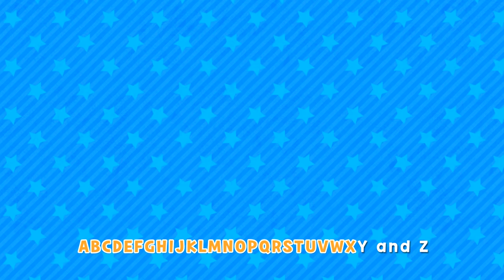[Nursery Rhyme] ABC Song - English - Larva KIDS Alphabet song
Let's sing "ABC Song" together with cute Red and Yellow!

★ABC Song lyrics:

Check one two yeah

L to the A to the R to the V to the A
Larva Kids Okay!

What what yeah!

All right, let’s go!

1 2 3 4
ABCDEFGHIJKLMNOPQRSTUVWXY and Z

That's how it be!

Here comes the hook!

1 2 3 4
ABCDEFGHIJKLMNOPQRSTUVWXY and Z
ABCDEFGHIJKLMNOPQRSTUVWXY and Z

Take it to chorus, yo!

ABCDEFGHIJKLMNPPQRSTUVWXY and Zed.

Music Produced and Composed by Sugar High Bunny Punch from CANADA

Larva Song for Children